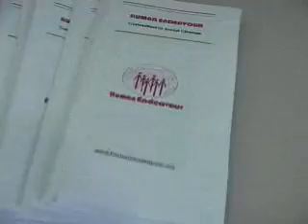20070124, Breaking Down Barriers, Newcomers Settlement, York Region, Canada, Michael Chan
20070124, Breaking Down Barriers, Newcomers Settlement, York Region, Canada, Michael Chan